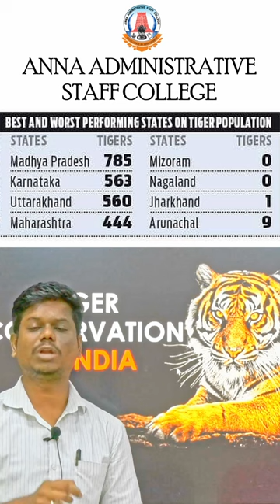Tiger Conservation in India